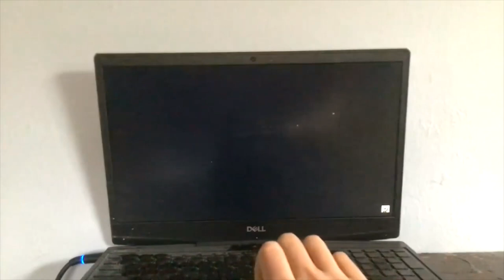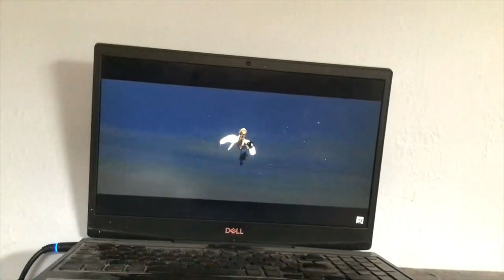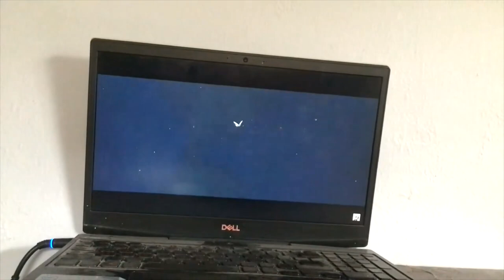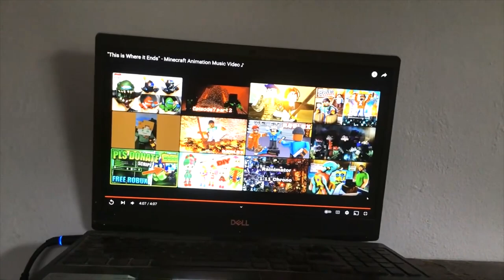AS YOU FADE AWAY